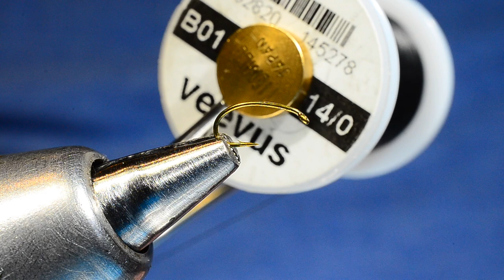Black Beauty Beginner Fly Tying Instructions by Charlie Craven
Fly Tying Recipe:
(Click the links below to purchase the materials from our store)
Hook: TMC 2487 or 2488, #16-24

Thread/Body: Black UTC 70 Denier (the 70 denier makes a really shiny, smooth body and builds quickly; it works great down to about a size twenty-two but is a little too big for flies smaller than that) or 8/0 Black

Rib: Extra fine (#22-28) or fine (#16-20) copper wire